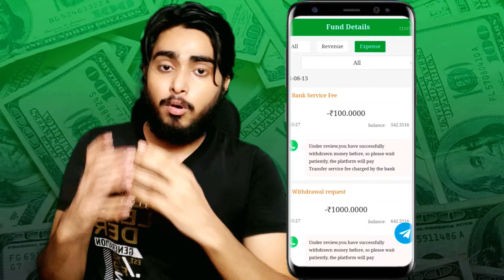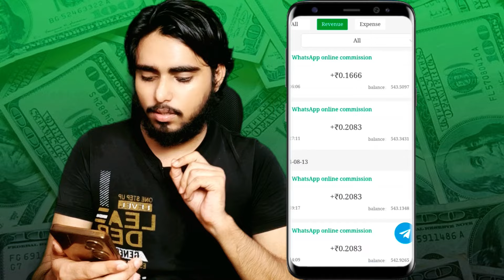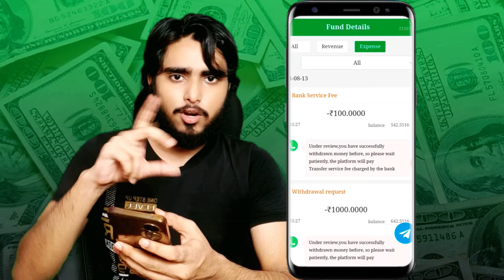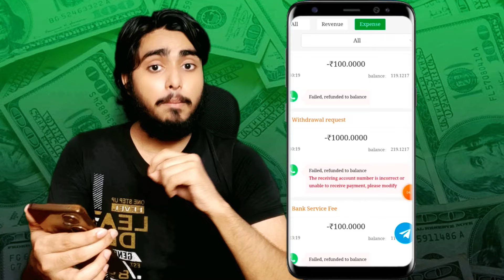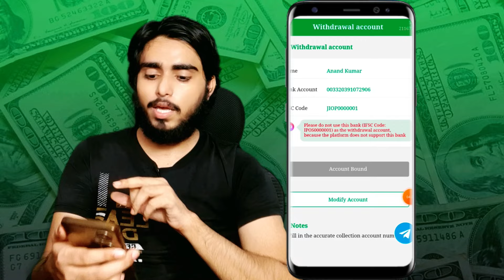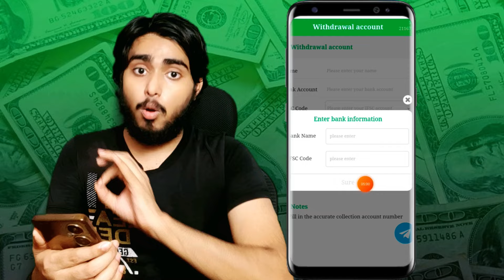Go Share Withdrawal Review Problem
👉🏻   Link -

❓ inquiry about 🔻🔻

go share withdrawal problem
go share app withdrawal problem
goshare withdrawal problem
goshare app withdrawal problem
go share whatsapp earning app
go share whatsapp earning
goshare app withdrawal problem today
goshare app withdrawal review problem
goshare ka withdrawal problem
goshare withdrawal problem today
go share app se withdrawal kaise kare
go share app withdrawal review problem
go share withdrawal problem today
go share app withdrawal problem today
go share earning withdrawal problem
go share today withdrawal
go share withdraw problem
go share withdrawal kitne din mein aata hai
go share withdrawal problem solution
how to fix withdraw problems goshare app
go share withdrawal problem solve
go share app full details
technical anand yadav